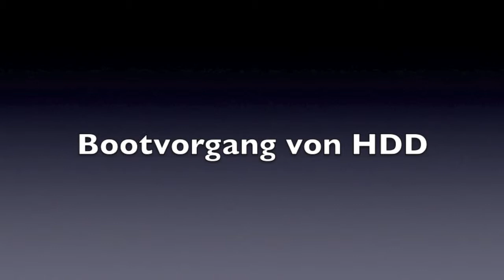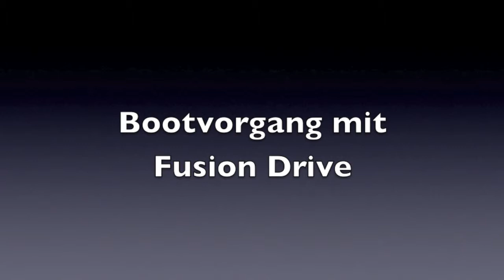Bootvorgang mit/ohne Fusion Drive MacBook Pro 13''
Hier der direkte Vergleich eines Bootvorgangs mit und ohne Fusion Drive auf einem MacBook Pro 13'' Late 2011